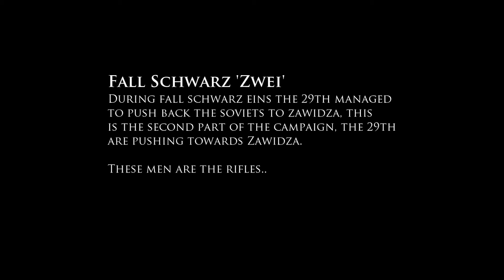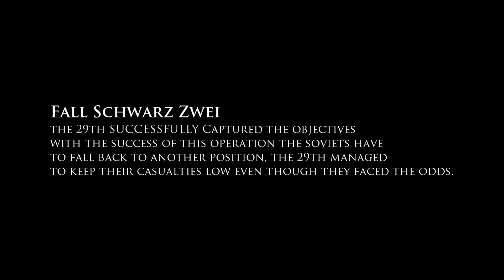Iron Front: Liberation 1944 - Fall Schwarz 'Zwei' [4 of 4]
Last part of the mission, we sweep and clear the forests north-east of Zawidza.
Succesfully kicking back the soviets east was a major success for the 29th!